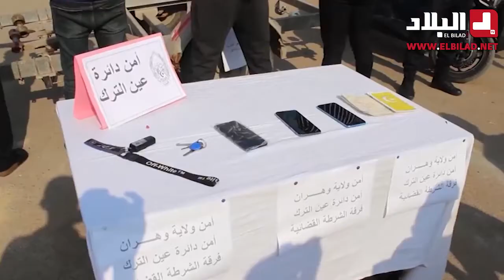La Police Algérienne arrête une mafia et des bateaux destiner pour l’immigration clandestine ALGERIA